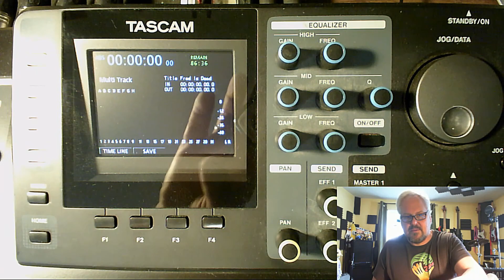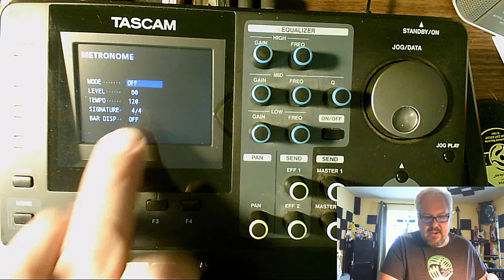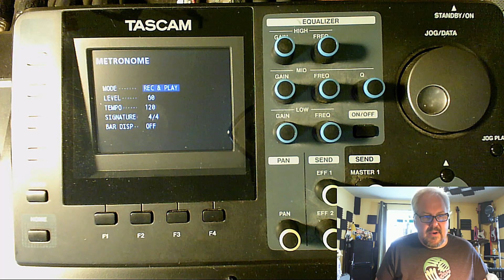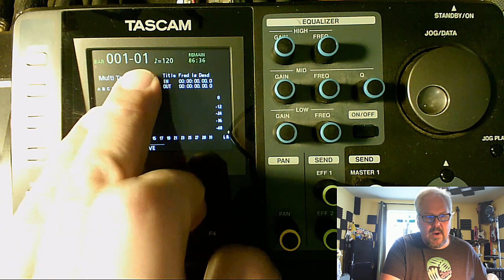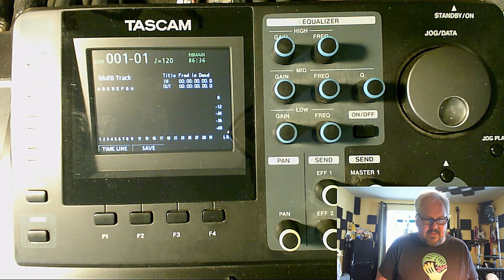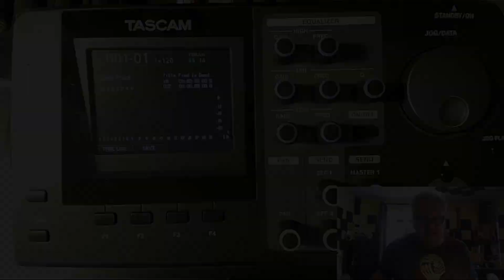Using the Metronome, Part One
After a week off, I'm back starting to look at working on some new songs!  Today, I'm talking about using the metronome on the Tascam PortaStudio.

Amazon (USA):
The MPF Project:
Mike Foerster:

All artists' music can be found on other popular streaming sites.  Please look them up!